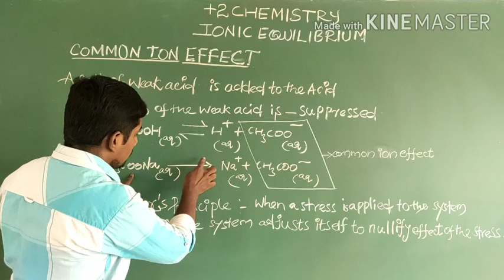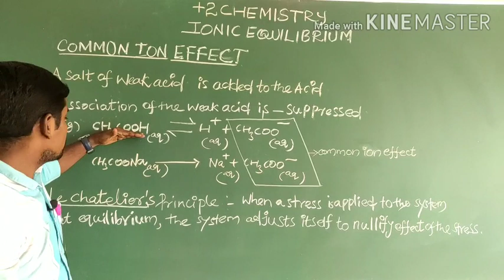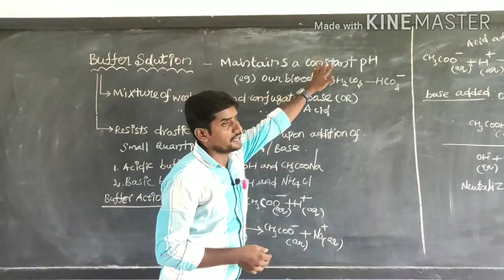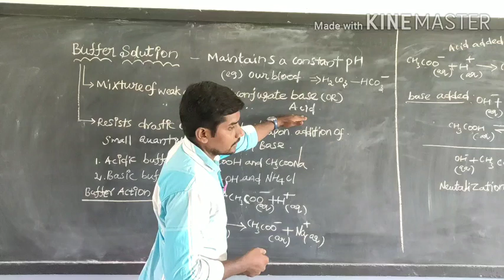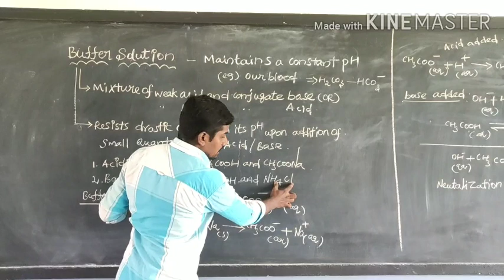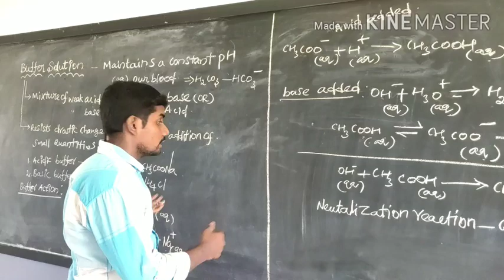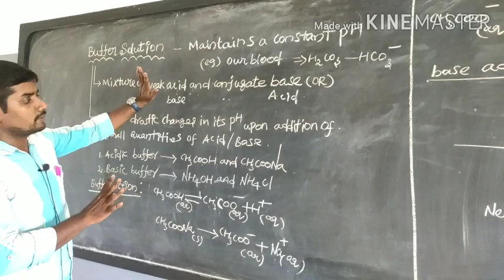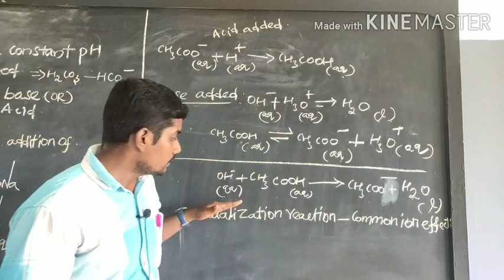June 23, 2020